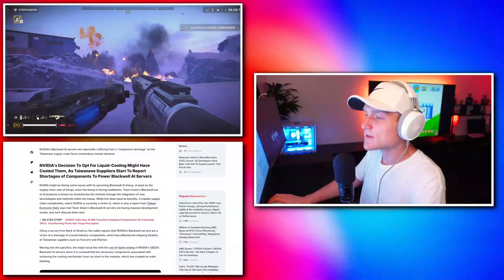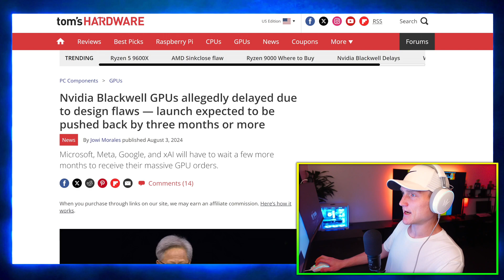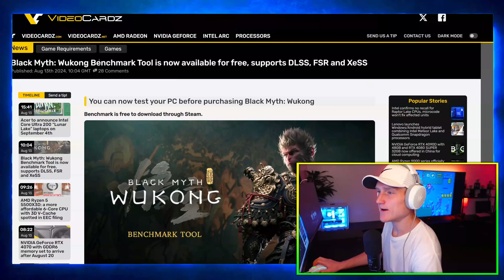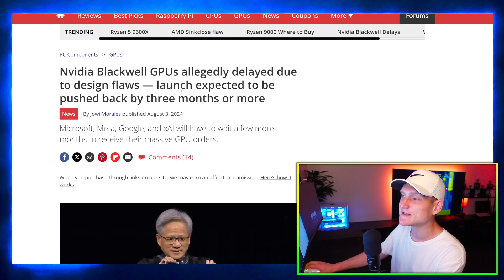NVIDIA RTX 5090 Got Terrible News 😬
NVIDIA's Blackwell 50 series & AI chip delay, the upcoming GeForce RTX 4070 with GDDR6 memory, free Black Myth: Wukong benchmark tool and the review of AMD's Ryzen 9 9700X processor.

NVIDIA Blackwell RTX 50 Series GPUs: Everything We Know
The NVIDIA Blackwell RTX 50 Series GPUs are shaping up to be the next big thing in the graphics card market. This upcoming series is expected to replace the current RTX 40 Series, and there’s a lot of speculation and excitement surrounding its features and performance. Named after mathematician David Blackwell, the GPUs are rumored to offer significant improvements in ray tracing, AI-driven tasks, and overall performance compared to the current generation.

These GPUs are expected to use an even more refined version of NVIDIA's Ada Lovelace architecture, possibly with a new process node that could further enhance performance and efficiency. The series is likely to feature higher core counts, faster memory, and potentially new technologies that could push gaming and creative work to new levels. The Blackwell series might also introduce improvements in power efficiency, a critical factor as GPUs continue to push the boundaries of performance.

While details are still limited, the NVIDIA Blackwell RTX 50 Series is anticipated to launch sometime in 2025. This timeline gives NVIDIA enough room to finalize and polish the architecture, ensuring that these GPUs meet or exceed the high expectations of enthusiasts and professionals alike.

NVIDIA Reportedly Delays Launch of Next-Gen AI Chips Amid Design Flaw
NVIDIA has reportedly delayed the launch of its next-generation AI chips due to a design flaw. These chips were highly anticipated for their potential in AI and machine learning tasks, but this delay suggests there were significant issues that need to be resolved before they can be released. The delay could have a ripple effect on industries relying on NVIDIA's advancements in AI, as the company has been a leader in this space. The exact nature of the design flaw hasn't been disclosed, but it’s serious enough to push back the launch. This is a significant setback, especially given the competition in the AI chip market.

Black Myth: Wukong Benchmark Tool Now Available for Free
The benchmark tool for the highly anticipated game Black Myth: Wukong has been released for free. This tool allows players and enthusiasts to test how well their hardware will handle the game. It supports various technologies like DLSS, FSR, and XeSS, which are different methods for enhancing game performance and visual quality. DLSS is NVIDIA’s technology, FSR comes from AMD, and XeSS is Intel’s solution. By providing this tool for free, the developers are giving players a chance to optimize their setups ahead of the game’s launch, ensuring the best possible experience when it’s released.

NVIDIA GeForce RTX 4070 with GDDR6 Memory Set to Arrive After August 20
NVIDIA is set to release a new version of the GeForce RTX 4070 graphics card that will use GDDR6 memory, scheduled to arrive after August 20. The current RTX 4070 models use GDDR6X memory, which is faster. The switch to GDDR6 might be an attempt to create a more budget-friendly option within the RTX 4070 lineup. This version will likely appeal to gamers looking for a slightly cheaper option that still offers good performance. However, the performance difference between GDDR6 and GDDR6X will be something to consider for those looking to maximize their gaming experience.

AMD Ryzen 9 9700X Review
The AMD Ryzen 9 9700X has been reviewed, and it’s clear that this processor is aimed at high-end users who need strong performance for gaming and content creation. It features 12 cores and 24 threads, which means it can handle multitasking and demanding applications with ease. The review highlights its strong performance in both single-core and multi-core tasks, making it a versatile choice. However, it also notes that the power consumption is on the higher side, which might be a concern for those looking to build energy-efficient systems. Overall, the Ryzen 9 9700X is a powerful processor, but it comes with trade-offs that potential buyers should consider.